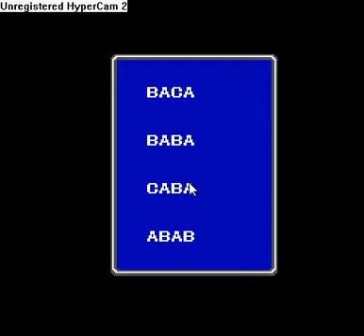Let's Walkthrough Final Fantasy pt 5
In this part, we get attacked by pirates, get equipped, and then slay some stuffs.